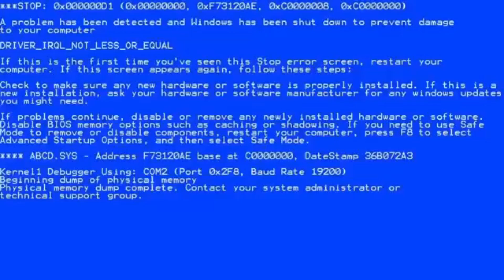ERROR 404, route not found